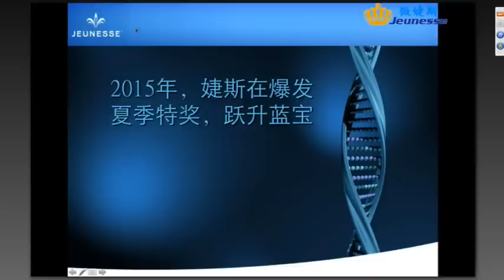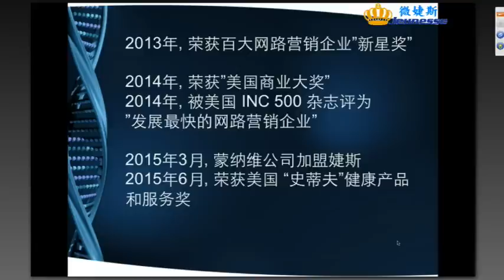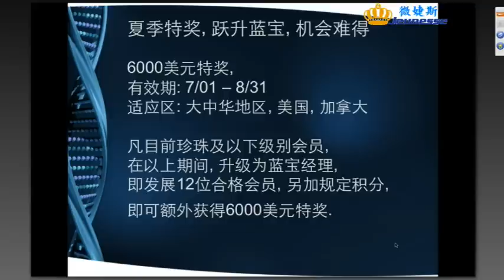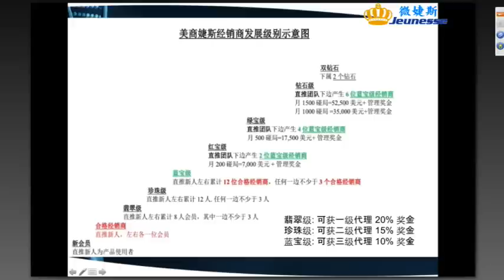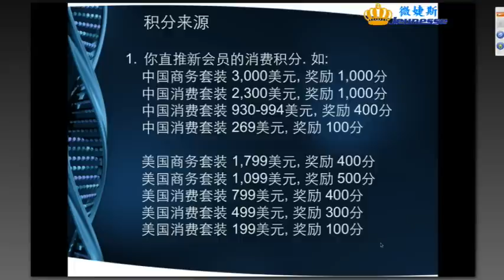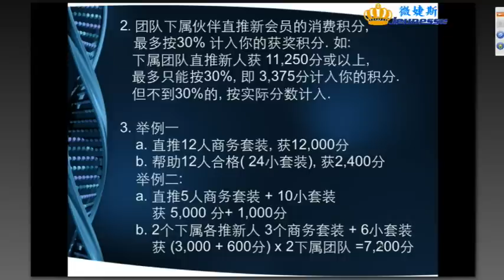2015 07 06 藍寶計劃 培訓!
講師: 鑽石總裁 何平老師 藍寶計劃詳細解說!